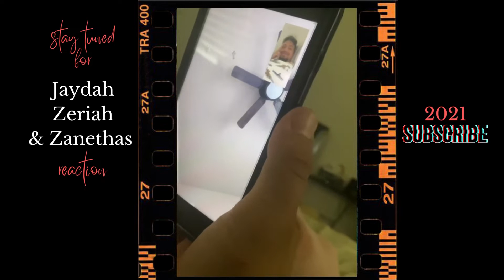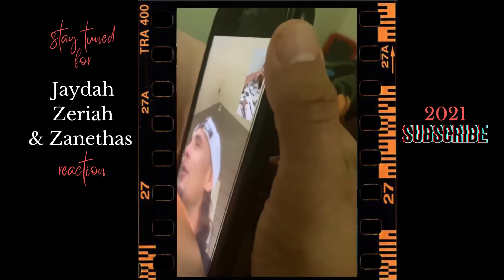Are we all girl gang or will we finally get our boy?Pregnancy+Gender reveal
The Ybarra family is now 6!! We have 3 beautiful daughters who are all 4 years apart and this last surprise came a little sooner and definitely unexpected. I am so grateful to have recorded the little moments of joy revealing our pregnancy and gender to our family. so sit back relax and go fold that laundry lol